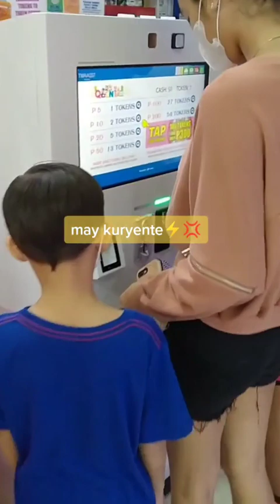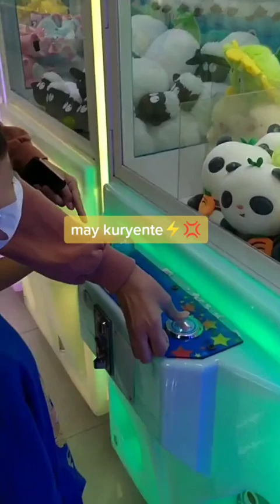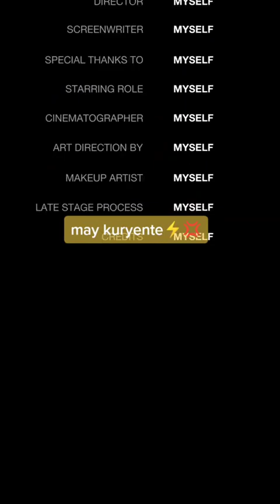Pasyal pasyal pag may time!😅